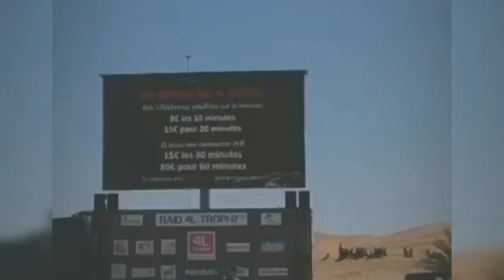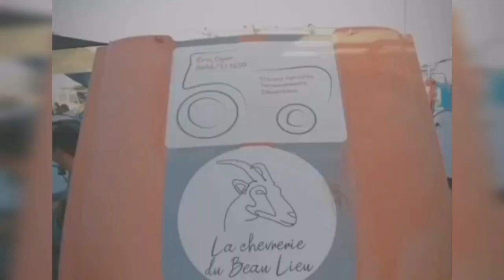4L trophy 2020 /que des bons moments du 4L trophy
4L trophy 2020 /que des belle mements en 4L trophy